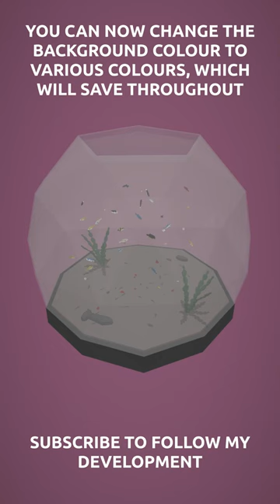New Backgrounds Colours in my Game! (Melorium - Idle Aquarium Game)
I am working on adding more customisation within my game both through adding new plants, decorations, tanks, sand types but also the game itself, there will be lots of settings that can make your game look significantly different to other players; such as background colour! If you have any other ideas on options to add feel free to suggest them :)